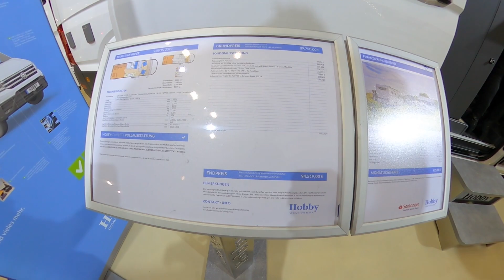Premium VW camper van - HOBBY Maxia Van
HOBBY Maxia Van is a recreational vehicle (RV) that combines functionality, comfort, and adventure, designed to cater to the needs of passionate travelers and outdoor enthusiasts. This motorhome is an embodiment of the spirit of exploration and offers a luxurious yet practical experience on the road.

The HOBBY Maxia Van is crafted with meticulous attention to detail, featuring a sleek and modern exterior design that catches the eye and exudes a sense of freedom. Its aerodynamic shape not only enhances fuel efficiency but also provides a smooth and stable ride, ensuring a comfortable journey wherever the road takes you.

Step inside the Maxia Van, and you'll be greeted by a spacious and well-thought-out interior. The layout is designed to maximize every inch of available space, providing ample room for relaxation, entertainment, and storage. The living area is carefully designed to create a cozy atmosphere, with comfortable seating options and large windows that allow plenty of natural light to flood in.

The kitchen area is equipped with high-quality appliances and ample counter space, allowing you to prepare delicious meals while on the move. Whether you're a gourmet chef or prefer simple campfire cooking, the Maxia Van's kitchen is versatile enough to accommodate your culinary preferences.

Sleeping arrangements are a top priority in any RV, and the Maxia Van doesn't disappoint. It offers comfortable and spacious sleeping areas, ensuring a restful night's sleep after a day of exploration. The bathroom facilities are well-designed and feature all the necessary amenities, including a shower, toilet, and sink.

One of the standout features of the HOBBY Maxia Van is its adaptability. It's designed to accommodate various hobbies and outdoor activities. The RV includes dedicated storage spaces for bicycles, camping gear, and other equipment, allowing you to pursue your passions without compromising on space or convenience. Whether you're an avid cyclist, hiker, or water sports enthusiast, the Maxia Van provides the flexibility to bring along your gear and indulge in your favorite activities.

The Maxia Van is equipped with advanced technology and entertainment options, such as a multimedia system, integrated navigation, and connectivity features.

Safety is a paramount concern in the Maxia Van, and it comes with a range of features to ensure your peace of mind. From advanced braking systems to stability control and comprehensive airbag protection, the RV is designed to prioritize your safety during your travels.

Overall, the HOBBY Maxia Van offers a perfect blend of style, comfort, and functionality, making it an ideal companion for those seeking adventure on the open road. With its luxurious features, versatile design, and attention to detail, the Maxia Van sets a new standard for the modern recreational vehicle experience.